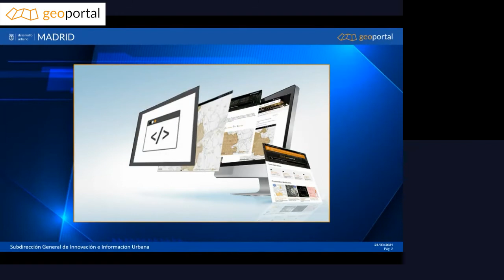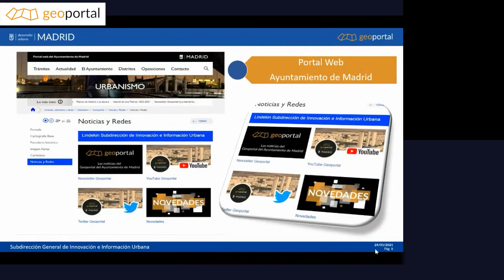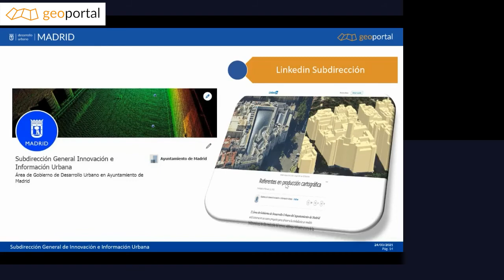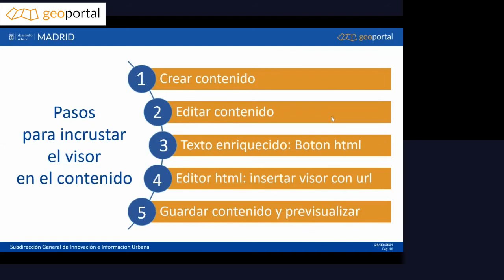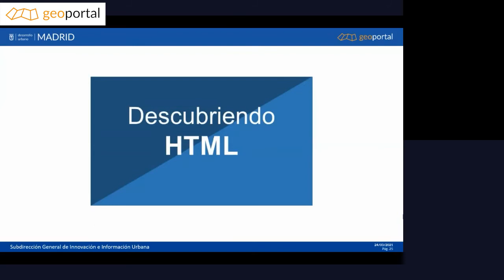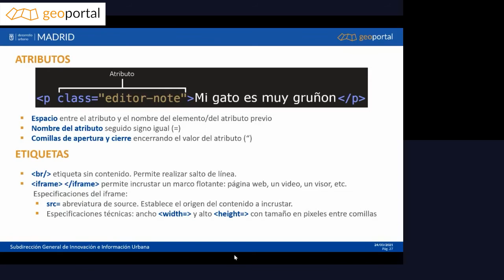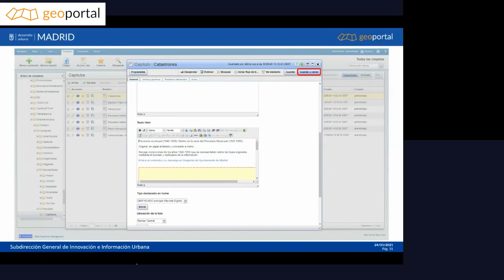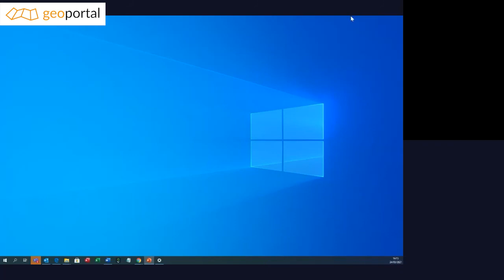«Cómo integrar un visor del Geoportal en gestor de contenidos» con Susana Granado González